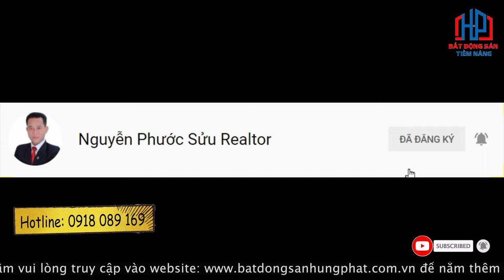Dạo quanh khu dân cư Tân Quy Đông Quận 7 có phải là nơi đáng sống | Phước Sửu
Dạo quanh khu dân cư Tân Quy Đông quận 7 | Phước Sửu

✔ Xem thêm nhiều dự án đầu tư nổi bật tại đây :
Trân trọng!